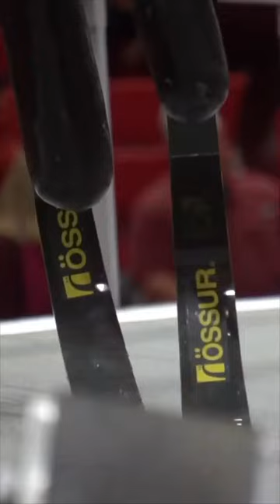Hunter Woodhall inspiring story:Failure is an opportunity for us to improve 💯